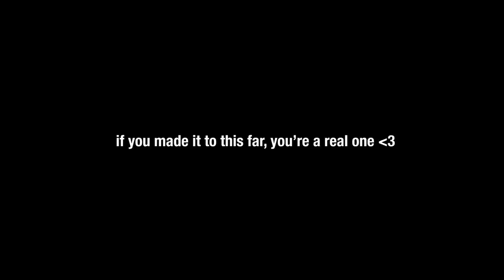OVERPOWERED 28 MPH SKATEBOARD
THIS VIDEO IS NOT SPONSORED -- shoutout exway for sending me a board though :)

» MAILTIME
PMB 351075
2301 Vanderbilt Place

*Pls write "mail time" on your mail so I know to open it on camera :)

» ABOUT ME
Hey there ~ I’m Elliot and I'm a junior at Vanderbilt University studying business.

If you're reading this, comment: "Elliot almost dying from doing tricks on his overpowered skateboard at the end of this video"